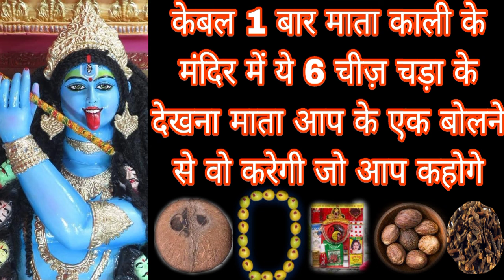केबल 1 बार माता काली के मंदिर में ये 6 चीज़ चड़ा के देखना माता आप के एक कहने से वो करेगी जो आप करना MB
केबल 1 बार माता काली के मंदिर में ये 6 चीज़ चड़ा के देखना माता आप के एक कहने से वो करेगी जो आप करना चाहोगे Mahakali Bhagat Gyan